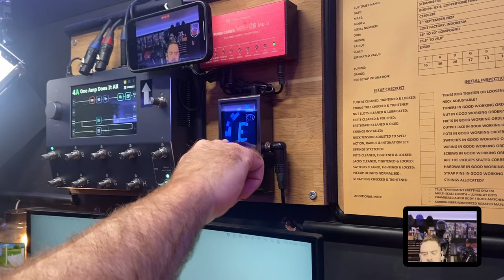Guitar Setup Tutorial - Episode 7 - 2022 Strandberg Boden + NX 6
In this tutorial we’re working on a 2022 Strandberg Boden+ NX 6, in Coppertone finish! This guitar features Strandberg’s famous True Temperament fretting system and is fully loaded with some great specs . In this video we’ll be working through the usual full guitar setup process.

All guitar setups include cleaning and lubricating the nut slots, clean and polishing the fretboard and frets, adjusting neck tension, action, and intonation, cleaning and tightening all the electronics, stretching the strings and much more.

Guitar Specs:

Tuning – EADGBE

Strings – Ernie Ball Regular Slinky

(46/36/26/17/13/10)

Radius – 16” to 20” Compound

Scale – 25.5” to 25.5”

Guitar Service Certificate Download –

Massive shout out to my editor and Italian prince @riccardocencimedia!

If you've enjoyed the video and would like to support the future release of more, there's a few ways to support me below:

Parts & Tools Used in This Video

Neural DSP Quad Cortex

Dunlop 65 Lemon Oil

WD-40 Contact Cleaner

Peterson StroboStomp HD

Chapters

0:00 // Introduction
0:42 // Specs
3:48 // Initial Inspection
4:50 // Tools
5:52 // Removing Strings
6:44 // Strandberg Tool
7:32 // Certificate Download
8:08 // Initial Clean
9:50 // Oiling Neck
10:37 // Cleaning Electronics
16:20 // Installing Strings
18:43 // Neck Adjustment
20:31 // Radius / Action
22:32 // Intonation
25:52 // String Stretching
27:57 // Pickup Normalisation
28:27 // Outro